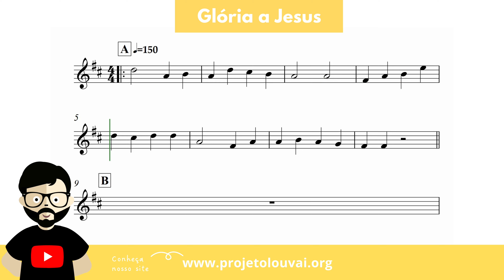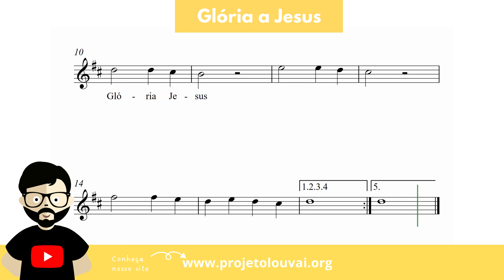Glória a Jesus - Harpa Cristã nº23 - Partitura para Violino (COVER) - GRÁTIS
Glória a Jesus - Harpa Cristã nº23 - Clássicos do Gospel - Partitura para Violino (COVER) - GRÁTIS